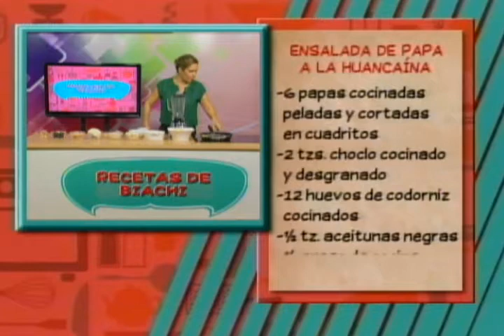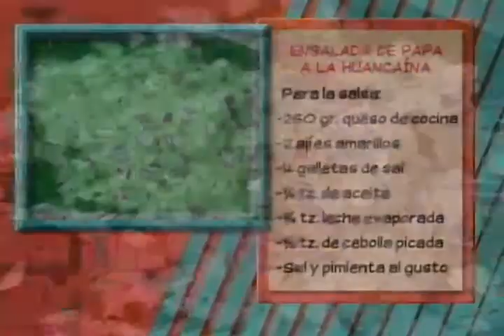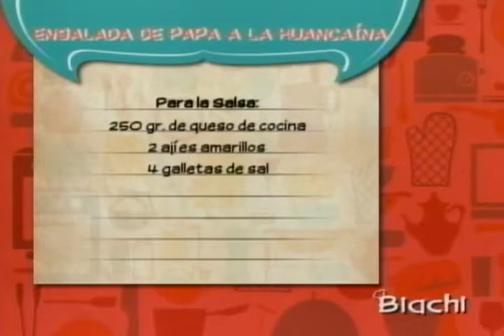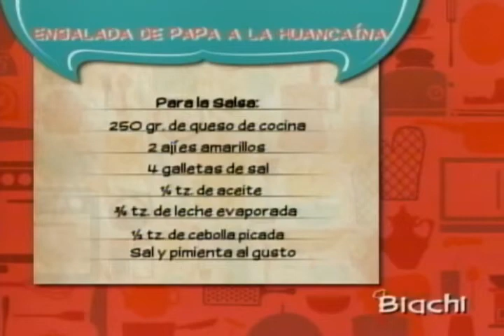Ensalada de papa a la huancaína